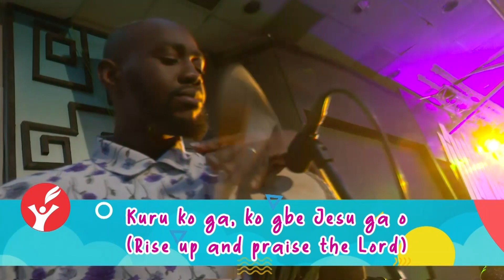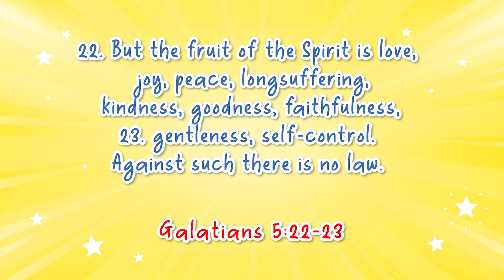Fruit Of The Spirit - Faithfulness | Daystar Junior Church | Ages 10 - 12 | July 23, 2023